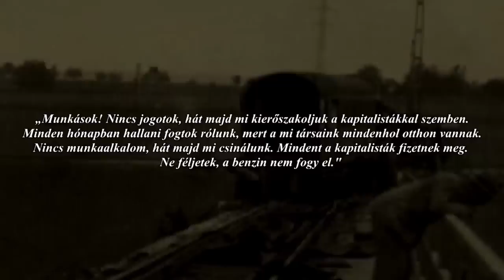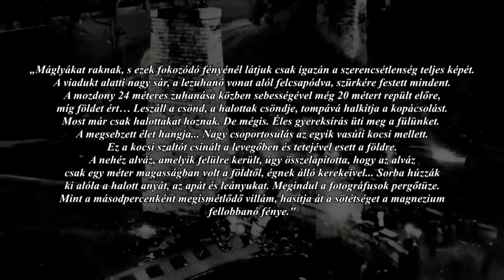A biatorbágyi merénylet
Felhasznált források:
Bozsik Péter: Az attentátor. Matuska Szilveszter regénye. Képtelen krónika; Kalligram, Pozsony, 2005.
Vargyai Gyula: A biatorbágyi merénylet. Merénylet a merénylet ellen; Hadtörténelmi Levéltár–Paktum, Budapest, 2002.

Támogatók:
Krisztián Erdödi
Bartus Sándor
Zalán Rosta
Ottó Ferenc Ács
Szabó Artúr
Knowledge Universe
Bence Karlik
Lili Eszter Torma
Sasha Nagy
Bence Lakatos
László Kémenes
Koppány Kémenes
Barnabás Mesterházy
Pippin
Péter Győri
SKY
Togrim
Szabolcs Molnár
R Vercsi
Tarczi Ottó
Nardai Máté
Vid
FILM_HUNGARY
Furák Eszter
Zsolt Lekvarka
Péter Benyó
László Farkas
Miklós Pákozdi
Furák Eszter
Éva Szabóné
Márk Fülöp
Imre Farkas
Akos Bacso
Viktor Bella
István Mag
Komjáti Jordán
Lukács Ferenc
Danoobian
Zoltán Petneházi
Nóra Szikora
Dániel Berki